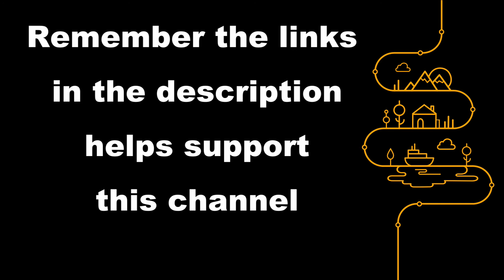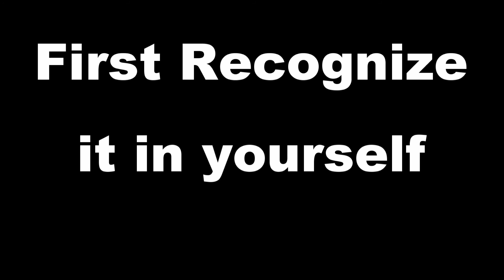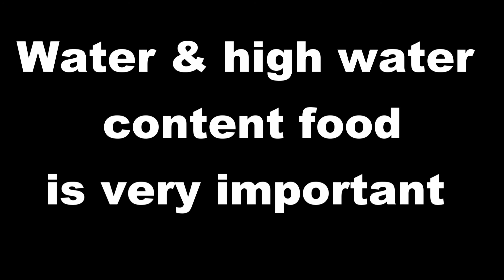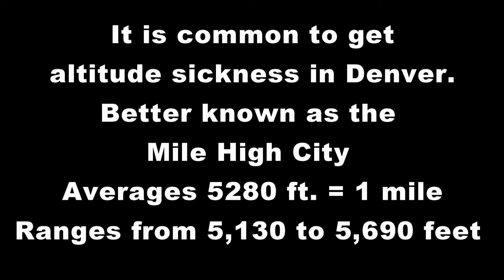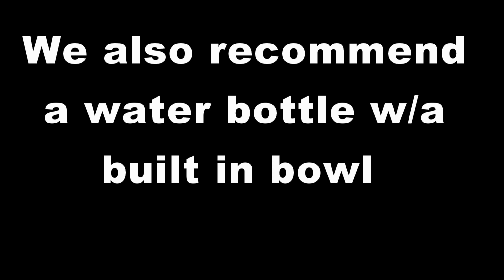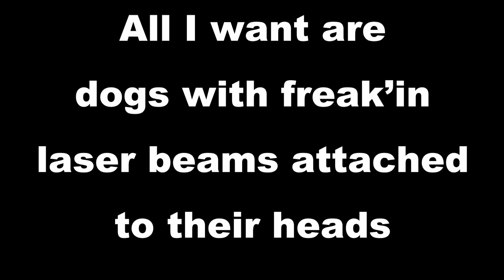Altitude Sickness in Dogs & Pets - Road Trip Tips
When taking a road trip, you could be traveling through altitude and not even know it. You think of everything when you go on a trip. But have you ever thought about your animals like dogs and cats getting altitude sickness just like you do? Do animals get altitude sickness like humans? The answer is yes. We will show you how to spot it and what to do if you dog or pet gets sick while road tripping.

► Amazon Pet Products

►Friends Forever Collapsible Dog Bowl

► Portable Dog Water Bowl & Travel Water Bottle for Dogs

► Voyager Step-In Air Dog Harness

► Nikon 3400 DSLR

Photo/video credit
Unless credited on Colorado Martini’s web site, public domain, CC0, or in this video’s description. All photos and video are the property of Colorado Martini Publishing LLC. And are the sole copyrighted property of Colorado Martini Publishing LLC. You are not allowed to use any of our footage and images without the written permission from Colorado Martini.

• Mormon Trail Map, National Park Service, [Public Domain], Retrieve December 7, 2019.
• Wyoming map, David Benbennick [Public domain], Retrieve December 7, 2019.
• Tuff Pupper Water Bottle, Tuff Pupper on Amazon, Retrieved December 8, 2019